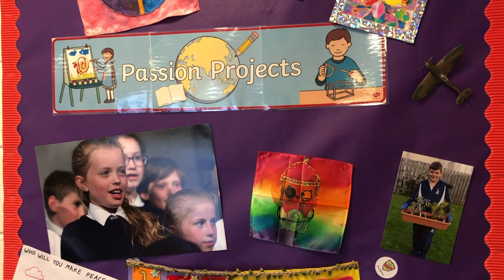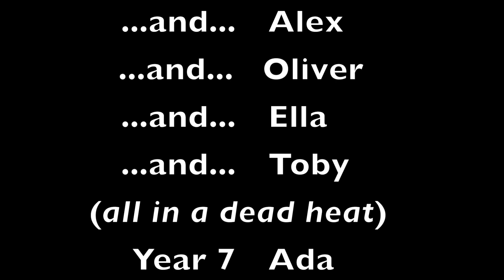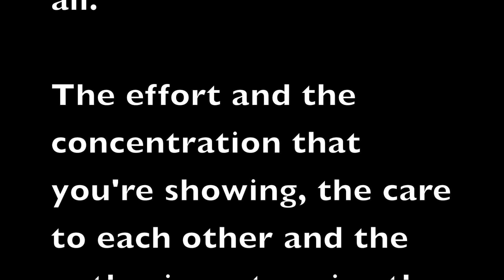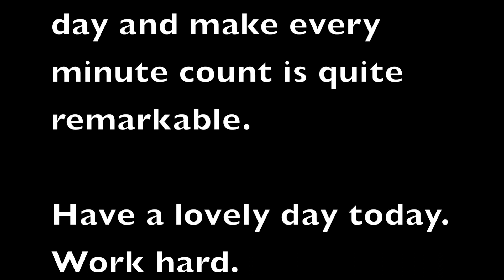Junior School Assembly - 27 April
Our Junior School pupils have enjoyed the opportunity to take part in our daily Assembly online with Josh Holtby, Head of Junior School. We thought you might enjoy to watch one of the Assembly videos which have taken place in the first half of term.